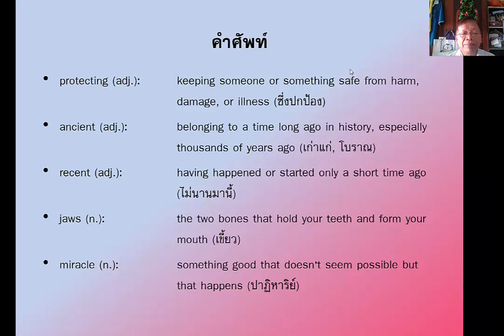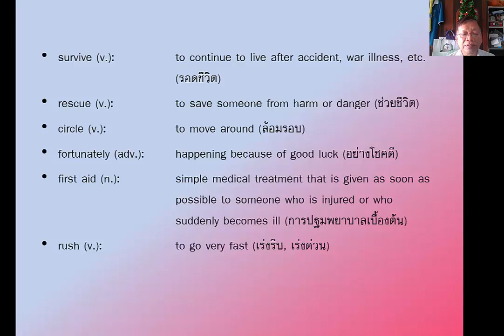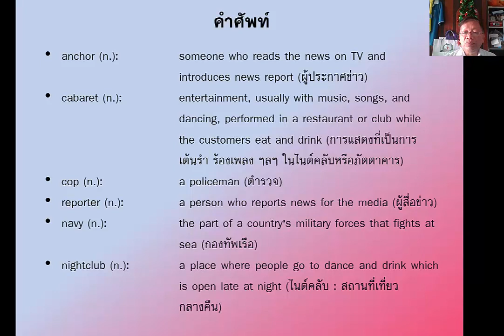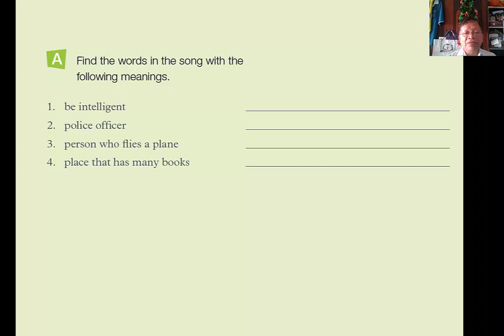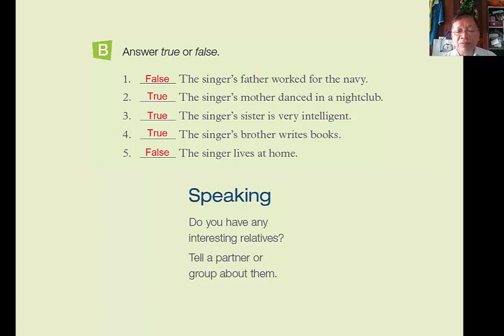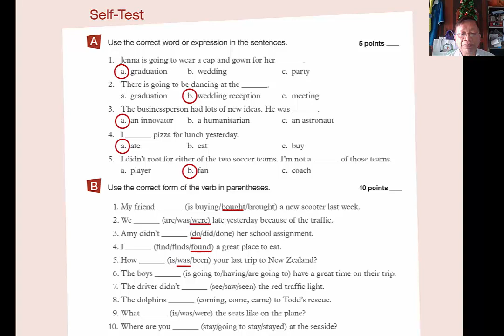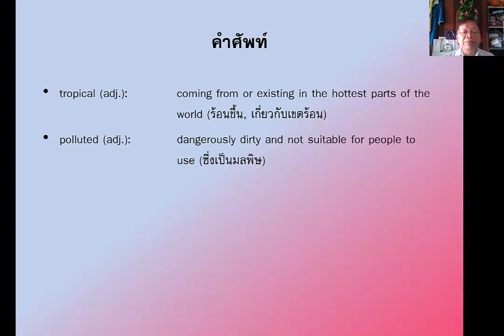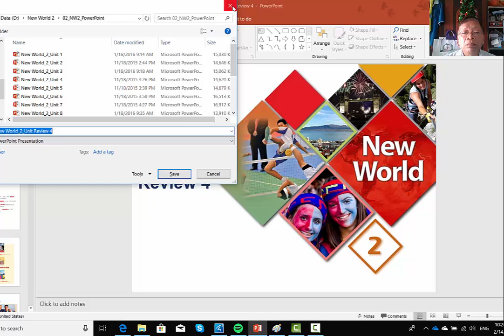New World 2 Review 4 บทที่ 10-12 ตอนที่ 2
อธิบายแบบฝึกหัด New World 2 Review 4 บทที่ 10-12 ตอนที่ 2 สำหรับนักเรียนชั้นมัธยมศึกษาปีที่ 2